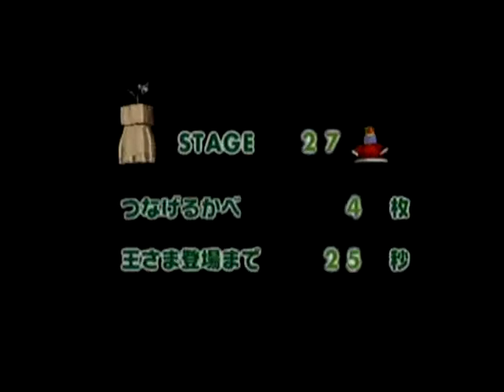DC動画[ゴーレムのまいご]その2